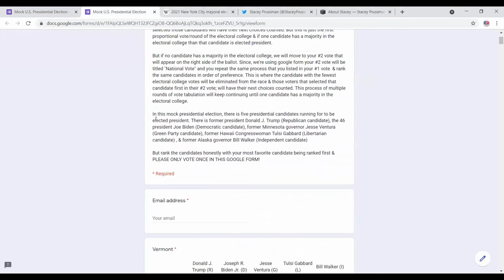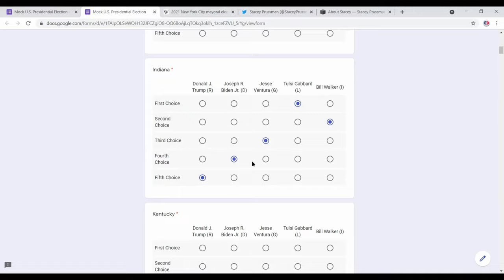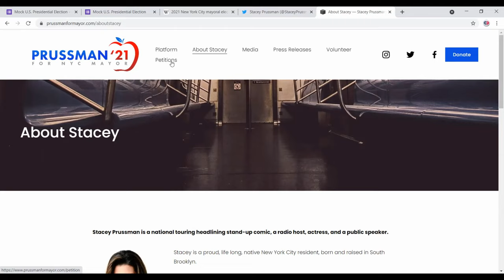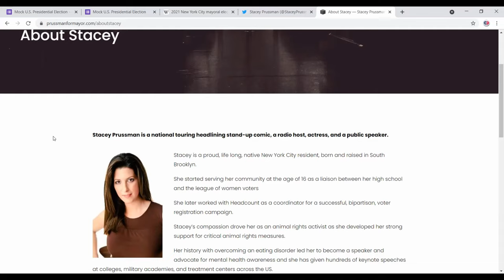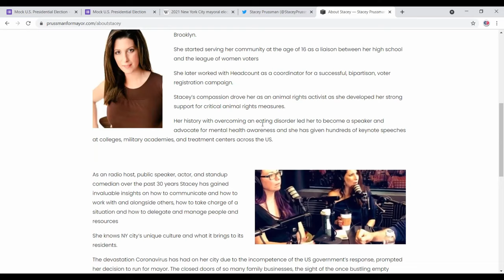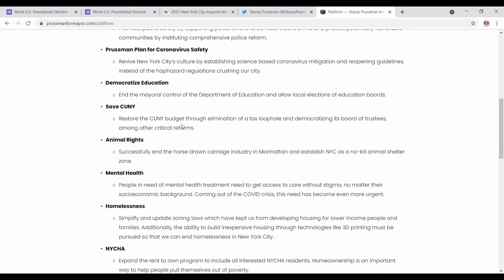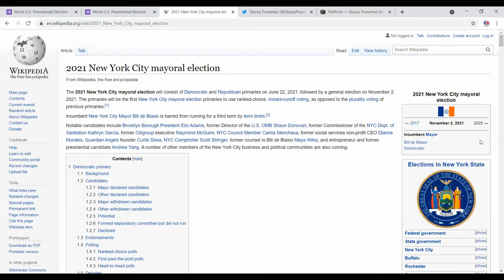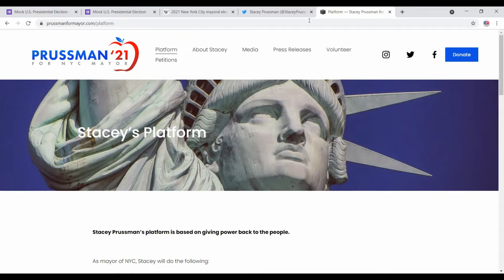Stacey Prussman Is Running For Mayor Of New York City!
Stacey Prussman is running for mayor of New York City as the Libertarian Parties nominee. Where in this video, I'll be talking about her as a person, what type of mayor she will be if elected & her policies/platform where she will take "The Big Apple!"

It would be much appreciated if you can get your family, friends & people you know to participate in this google form because as I said before; we can all be agents of change that will all reimagine the promise of America for generations to come.